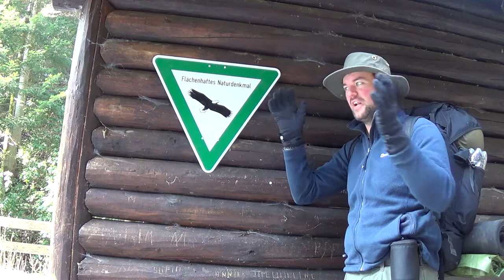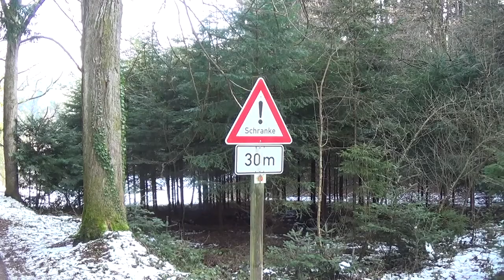Der Panoramaweg (3von3) - Ein Mann unterwegs!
Der hier begangene Panoramaweg befindet sich in (bzw. um) Baden-Baden. Er hat eine Länge von 40-42 km und besteht aus vielen abwechslungsreichen Etappen mit Wäldern, Feldern, Bergen und einem Wasserfall.

Da es kalt ist und ich etwas Luxus haben wollte hab ich ziemlich viel Zeug dabei... Aber seht selbst!

Viel Spaß!

Dies ist mein erstes Tour Video! Daher bin ich für jede konstruktive Kritik überaus dankbar! :-)
Z.B:
- Soll ich mehr erklären?
- Weniger erklären?
- Mehr Blödsinn machen?
- Tempo ok?
- Insgesamt kürzer? Oder Länger?

Vielen DANK! :-)

Lg
Ben